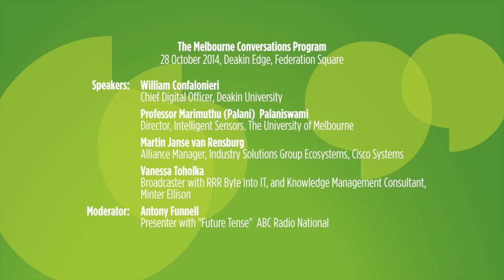Melbourne Conversations - Smart Cities with Digital Skins: What will this mean for you?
Smart Cities with Digital Skins: What will this mean for you

The internet of things and "smart" technology is already impacting the way we understand and use cities. Hear how sensors are changing our lives and how we use and manage metadata.  Will 'smart cities' deliver greater economic and public good? What about liveability and privacy? Get the knowledge, join in and have your say.

Panelists:
MC Antony Funnell - Presenter "Future Tense" ABC Radio National
William Confalonieri - Chief Digital Officer, Deakin University, Melbourne
Prof. Marimuthu (Palani) Palaniswami - Director, Intelligent Sensors, Sensor Networks and Information Processing (ISSNIP) Lab Department of Electrical and Electronic Engineering, The University of Melbourne
Martin Janse van Rensburg - Alliance Manager Industry Solutions Group - Ecosystems at Cisco Systems
Vanessa Toholka - Broadcaster with RRR Byte Into IT, Knowledge Management Consultant, Minter Ellison,Melbourne.